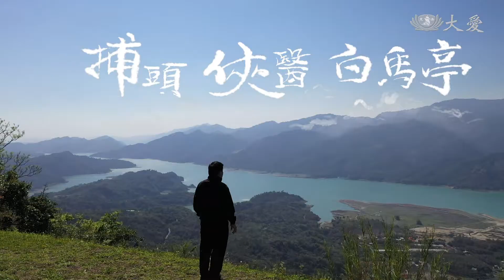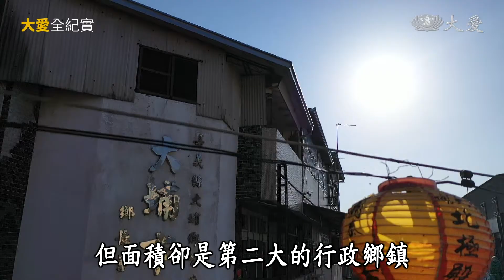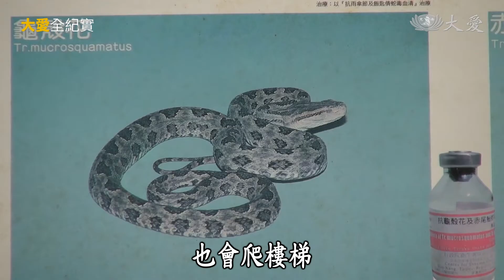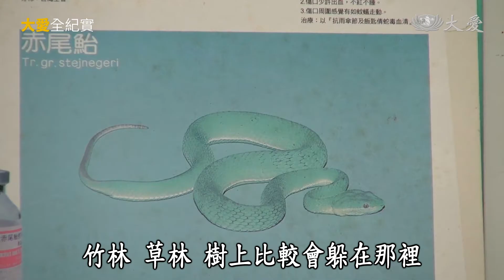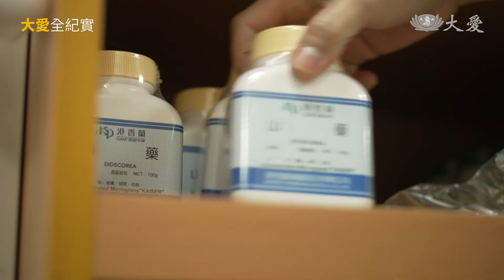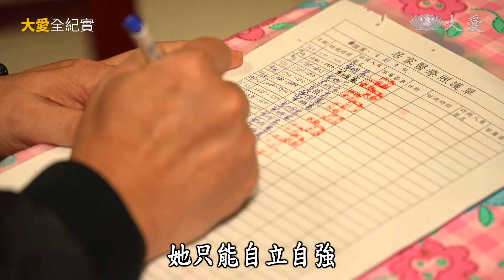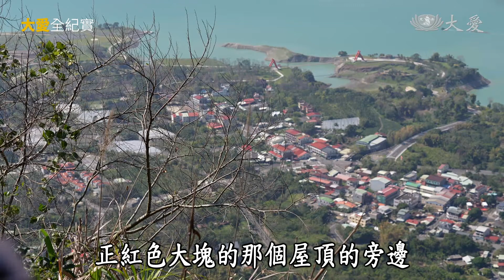【大愛全紀實】20220924 - 捕頭俠醫白馬亭 - 葉明憲、林英龍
他是中醫總教頭  以中醫專業 行正義之事，就像古時候巡守鄉里的捕頭一樣，巡守大埔超過18年 從不退卻。

他是俠醫  駐守偏鄉驅除一切不安，24小時手機不離身  就為解除村民意外和危險，俠醫 總教頭強強聯手，讓偏鄉醫療再也不是問題!!